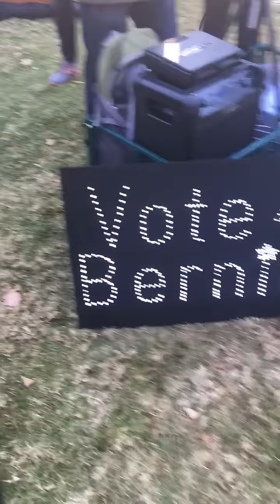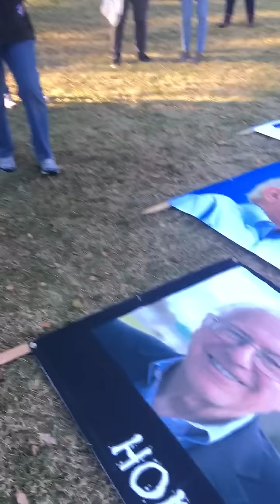Bernie Sanders pre New Years Day 2015 Rose Parade gathering